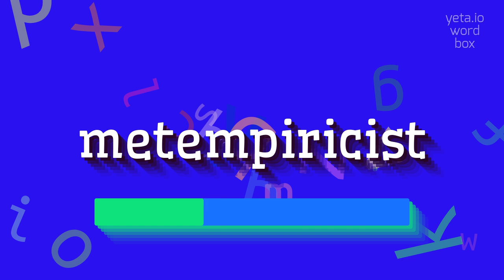How to say "metempiricist"! (High Quality Voices)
Watch in this video how to say and pronounce "metempiricist"!